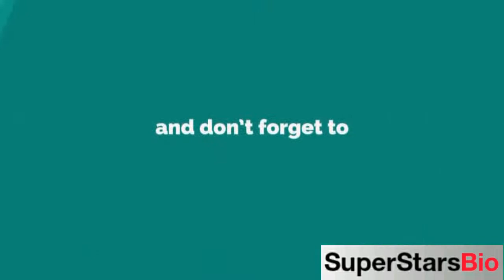Clarke Peters American Actor Biography & Lifestyle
Quick Facts
KNOWN FOR
Da 5 Bloods (2020)

FULL NAME:
Clarke Peters

PROFESSION:
Actor

NATIONALITY:
American

AGE:
69 years old (in 2021)

ZODIAC SIGN:
Aries